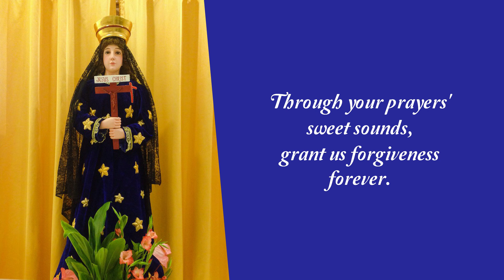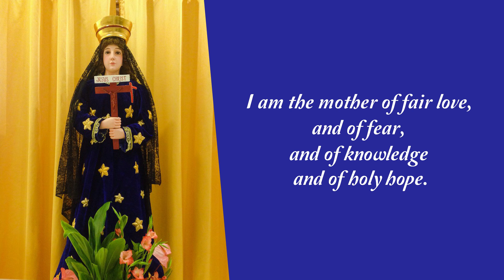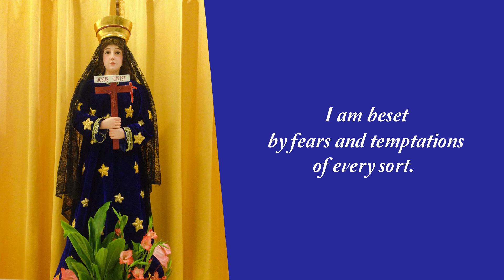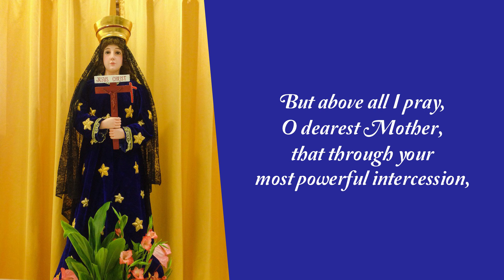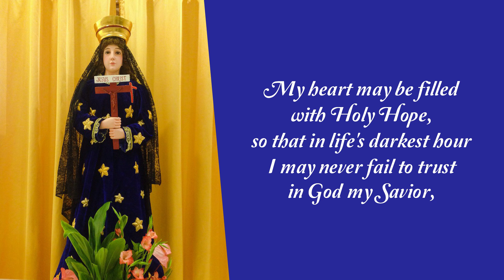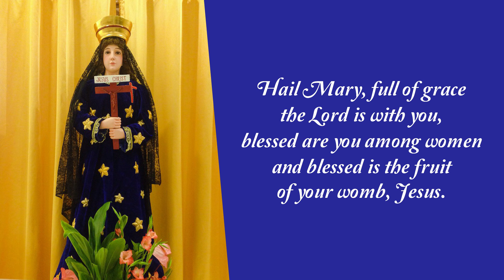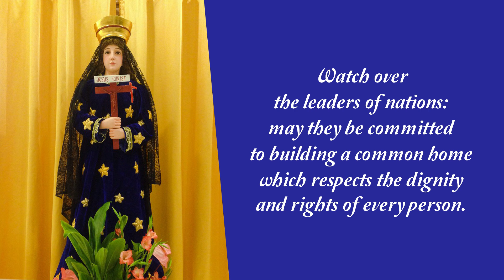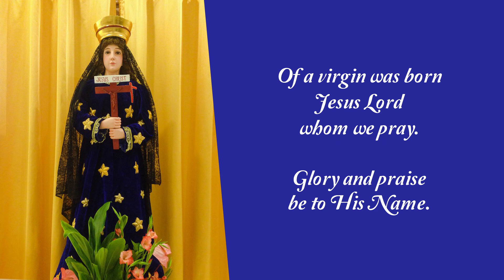Novena to Mary Mother of Hope